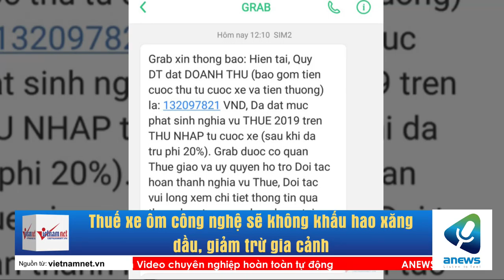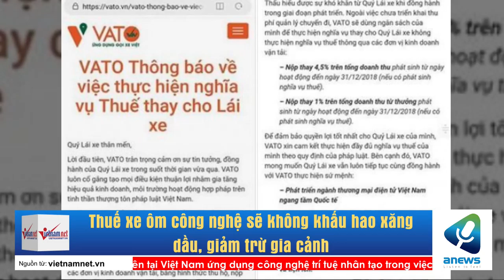Thuế xe ôm công nghệ sẽ không khấu hao xăng dầu, giảm trừ gia cảnh